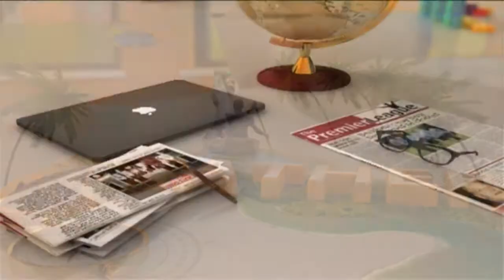Assembly members at Techiman North District promise to be agents of peace - AM News (20-11-20)